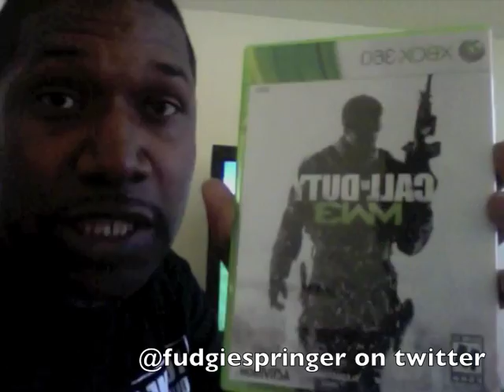WHORE TALK VIDEO BLOG 11-11-11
11-11-11 Fudgie Springer's installment of his video blog titled "WH